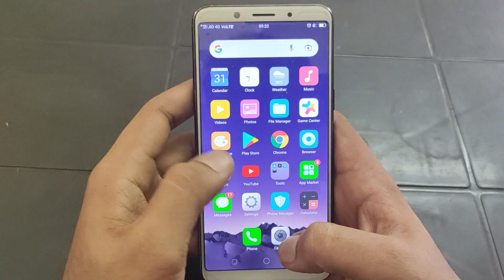അരങ്ങ് 2021 latest| Malayalam Mashup|Chinga masam| malayalam hits| arangu| gecb| exams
GECB യുടെ താളം ഒരിക്കൽ കൂടെ ഉണരുകയാണ്!!! ആവേശത്തിന്റെയും ആഘോഷത്തിന്റെയും കാലഘട്ടത്തിൽ നിന്നും മാറി ആശങ്കയുടെയും ജാഗ്രതയുടെയും കാലഘട്ടത്തിലൂടെ ജീവിക്കുമ്പോഴും നമ്മുടെ ഓരോരുത്തരുടെയും ജീവിതത്തിൽ അടങ്ങാത്ത അഗ്നിയായി നില കൊളളുന്നത് കല മാത്രമാണ്. കോവിഡ് രോഗം വീണ്ടും ശക്തിപ്രാപിക്കുന്ന ഈ അവസരത്തിൽ തൽക്കാലം പരീക്ഷയും മറ്റു ടെൻഷനും ഒരു വശത്തേക്ക് മാറ്റി വച്ചു കൊണ്ട് അരങ്ങിനൊപ്പം ചേരാം, GECB - യിലെ കലാ ഹൃദയങ്ങളോടൊപ്പം.

Featuring :
Namitha V M  : EEE
Athira Ajay  : Civil
Gouri B S   : IT
Sreedarsh V   : Mech
Reshmi.J : EC